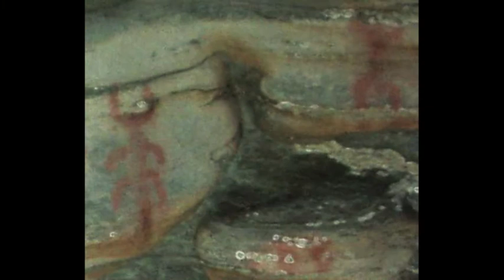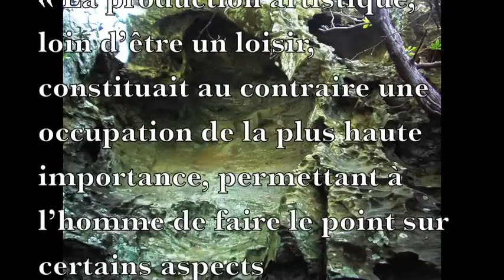A grotta scritta - I pittori di a priistoria